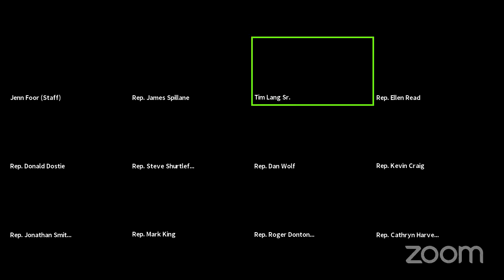Fish and Game Orientation Meeting